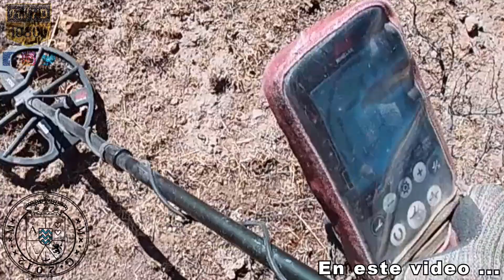PROSPECTANDO CAMPO REVOLUCION MEXICANA - TBT Tesoros Bajo Tierra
Buscando los Tesoros Bajo Tierra me fui a detectar a uno de los  de los muchos que hay en el Bajio. A el lugar que fui tiene un gran valle y un pequeño cerro donde pelearon revolucionarios en contra del ejercito constitucionalista.

La piezas que recupere fueron balas, balas y mas balas. También se recupero casquillos de Mausser calibre 7mm, herraduras de caballo, centavo monograma (1904) pero este fue unos años ante de la batalla.

La idea de ir  a detectar a estos campos de batalla es por que me gustaría recuperar la recamara de un rifle Mausser Mexicano, el cual lo podemos identificar por que donde termina la recamara y empieza el cañon tiene grabada un águila Mexicana de frente. Va a ser una pieza muy difícil de encontrar pero creo que pueda estar por ahí en uno de los tantos campos de batalla de la Revolución Mexicana.

Muchas Gracias.

Detector  Minelab Equinox 800
Cámara Gopro White 7
Celular Moto G8 Plus
Mavic DJI Mini

Videos de Canal:
DETECCION EN HACIENDA DE BENEFICIO POR RUTA DE LA PLATA A CABALLO - TBT Tesoros Bajo Tierra
MONEDAS MAS ANTIGUAS 2 REALES DE PLATA FERNANDO VII 1819 PROV DE  ZAC. TBT - TESOROS BAJO TIERRA